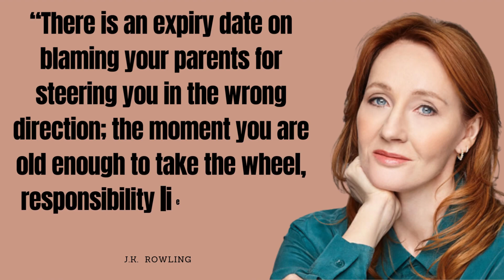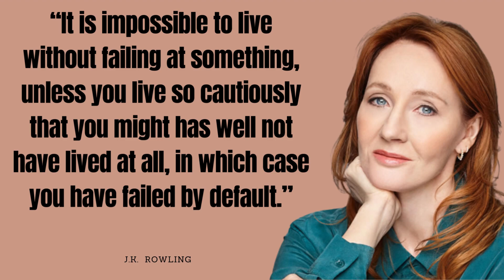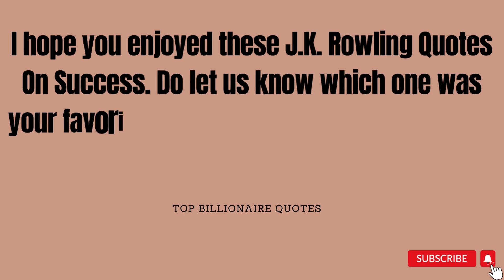J.K. Rowling success quotes | Harry potter series writer | Motivational videos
These inspiring videos that will change your life. The motivational quotes by Top billionaire J K Rowling definitely helps you to do great in life.

Description:

1. motivational video
2. motivational speech
3. motivational
4. best motivational speech
5. best motivational video
6. motivation
7. motivational speech for success in life
8. best motivation
9. morning motivation
10. motivational speeches
11. powerful motivational video
12. powerful motivational speech
13. motivation for success
14. gym motivation
15. study motivation
16. motivation video
17. success motivation
18. best motivation 2022
19. best motivation video
20. motivational speech 2022
21. inspiring videos
22. inspiring people
23. top billionaire quotes
24. Inspirational quotes
25. Inspirational speech
26. Inspirational video
27. quotes about life
28. J K  Rowling
29. Harry Potter
30. Harry Potter Fan